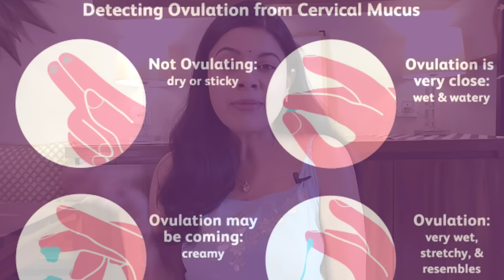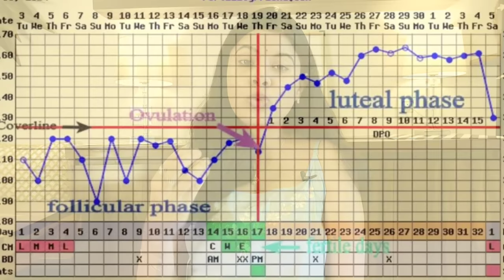My PREGNANCY SYMPTOMS Day 1 to 14 from OVULATION | IMPLANTATION BLEEDING | प्रेगनेंसी के लक्षण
My PREGNANCY SYMPTOMS from Day 1 to Day 14 of Ovulation | IMPLANTATION BLEEDING | प्रेगनेंसी के लक्षण

HOW I CONCEIVED  after 2 years of infertility| LAPROSCOPY | HSG | OVULATION INDUCTION | AYURVEDA

My Journey with infertility and then natural conception with Ovulation induction.